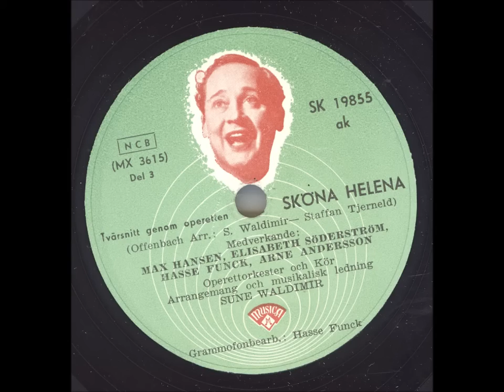Max Hansen Elisabeth Söderström Hasse Funk Arne Andersson - Sköna Helena Del 3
Inspelningsår: 27 Oktober 1952
Längd: 5:04